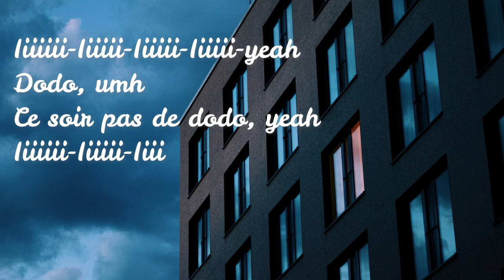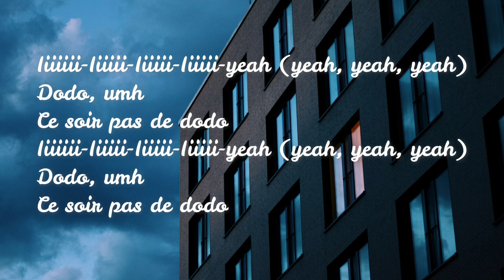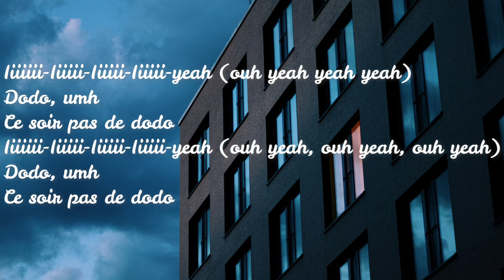Tayc - Dodo (Paroles/Lyrics)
Titre:Dodo
Artiste:Tayc
Album: Fleur froide - Second état : la cristallisation